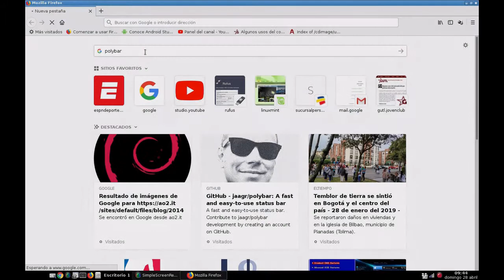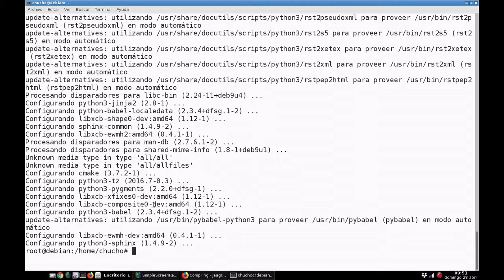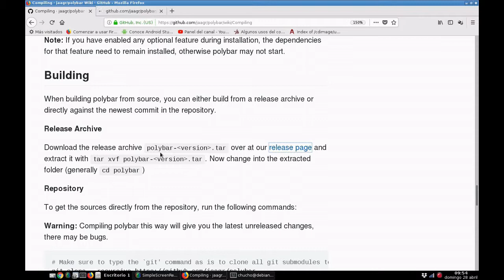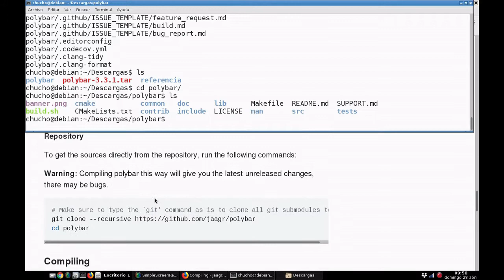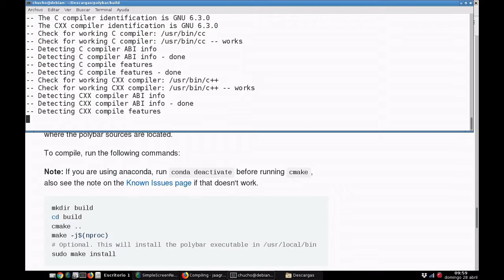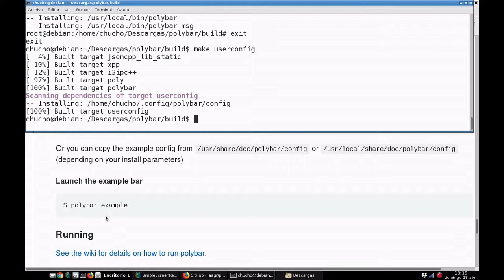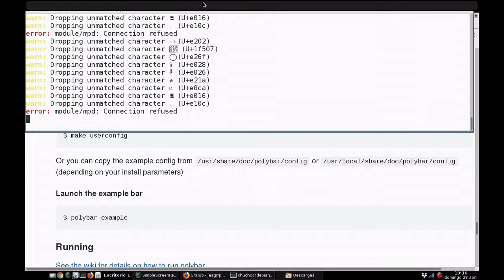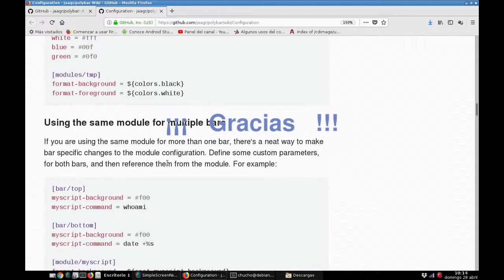Ep-01 ‖ POLYBAR EN LINUX DEBIAN ►►Cómo Compilar e Instalar desde Código Fuente ◄◄ [V018]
El programa Polybar permite configurar varias barras de estado para personalizar el escritorio de LINUX a nuestro gusto.

En este video se siguen los pasos de la página oficial de Polybar en github

Para  descargar, compilar e instalar polybar desde el código fuente (source Code) en la distribución GNU/Linux debian.

Nota:  Casi todos los pasos se hacen por línea de comandos.  Se debe tener en cuenta que algunos comandos se hacen como administrador o root  y otros como usuario normal.

Es posible que este procedimiento sirva para distribuciones como ubuntu, linux mint y sus derivadas, sólo se debe modificar los comandos de root con la palabra sudo antes del comando.